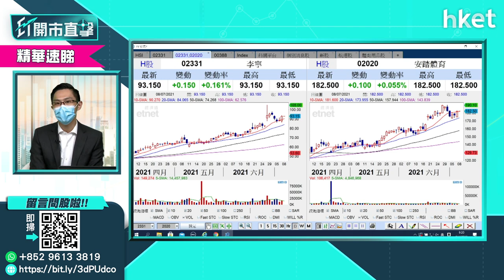【ET開市直擊】（精華）李寧（2331）業務前景佳 冇貨可以追買嗎？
體育用品股龍頭股李寧（02331）累積不少升幅，冇貨在手的投資者，應否在現價追入？中薇證券黃偉豪（Ravi）為你分析。